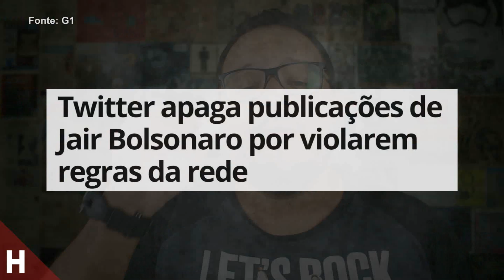BOLSONARO PRECISA SER PRESO!!